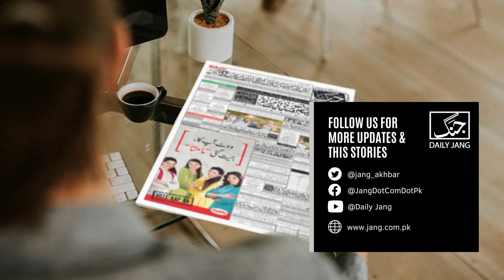Bring a mint face mask to brighten the face | Daily Jang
Mint is readily available everywhere in the world, and because of its aroma and benefits, everyone is eager to include it in their diet and beverages. It grows in shady places.